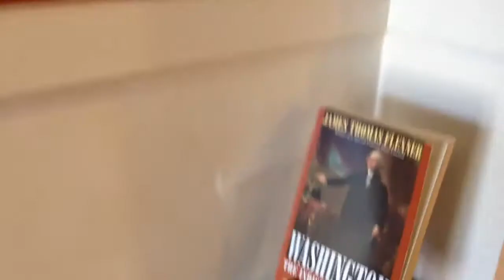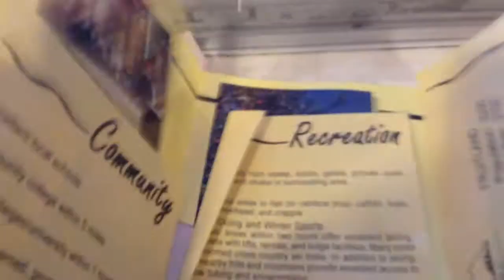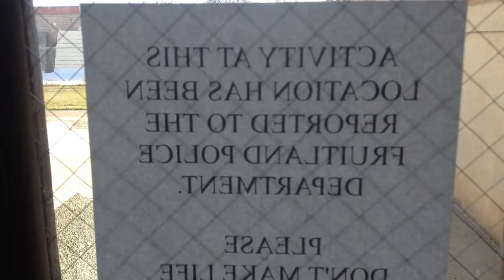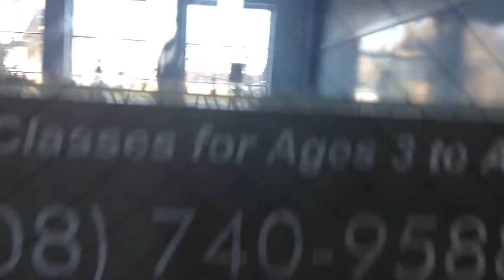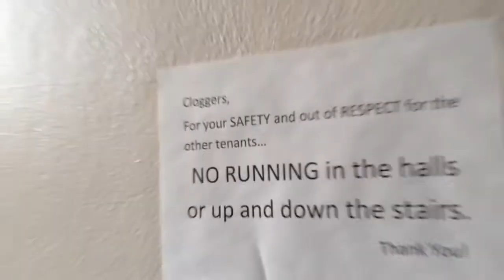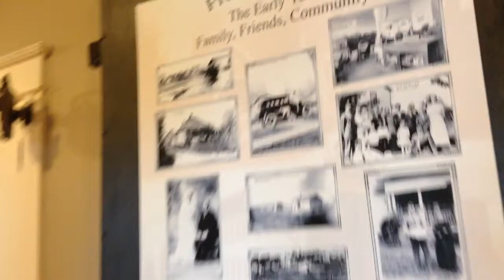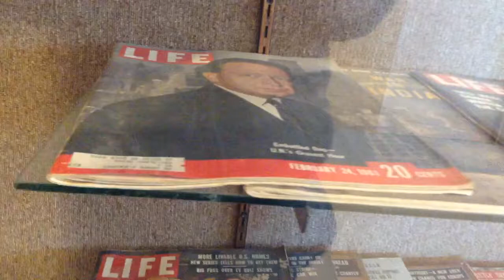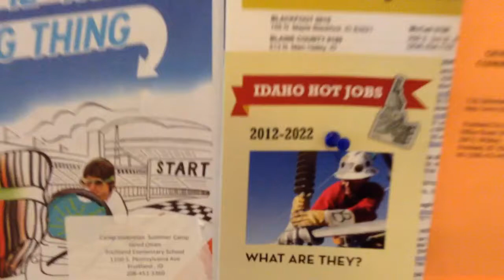Tour: Fruitland Community Library; theater; old school building; museum; Idaho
This building is very large and I got a little lost in the basement.